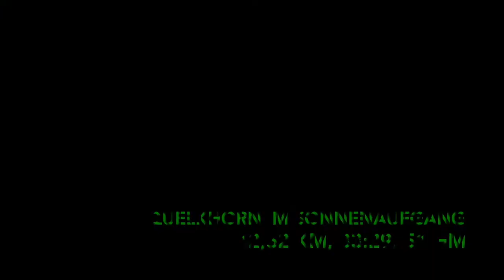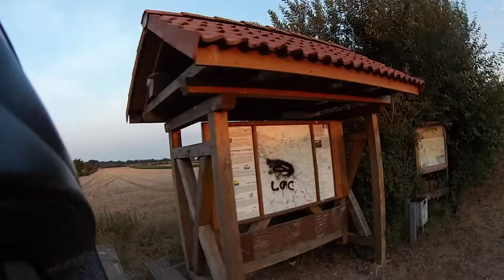Morgens um Quelkhorn [12,6km 33min]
Fahrradrunde um Quelkhorn, bei Sonnenaufgang.

Start in Fischerhude, wo ich dem Radfernweg Hamburg-Bremen ein Stückchen folge. Es geht durch die Bredenau, dann die Surheide und das Walletal und dann über den Mühlenberg zurück nach Fischerhude.